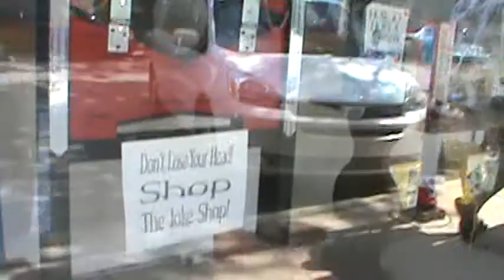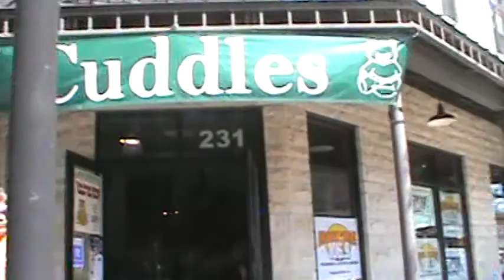Waukesha GuitarTown Celebration and passing Waukesha fire truck